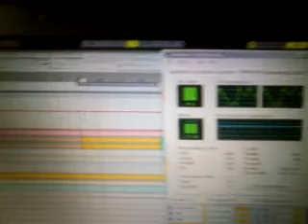Ableton Live 8 CPU spikes bug